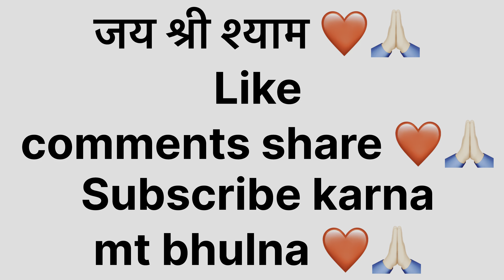Khatu Shyam Baba Kirtan ❤️🙏🏻// Bhakti H Sakti h ❤️🙏🏻//ft.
Thank you so much to all of you 💓. You are part of it too. We are really proud of you all.

Thanks for Reading.
shyam bhajan
khatu shyam
Khatu shyam
Khatu shyam kirtan
Kirtan main barish
Ankit shishodia vlogs
kanhiya mittal bhajan
Khatu kirtan
shyam baba bhajan
Shyam baba